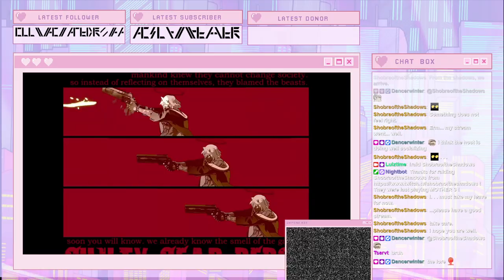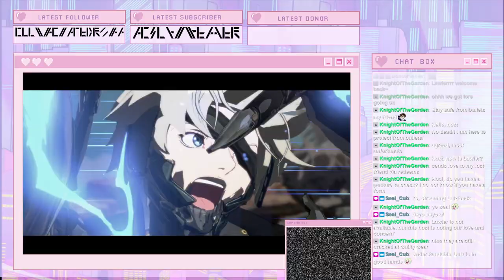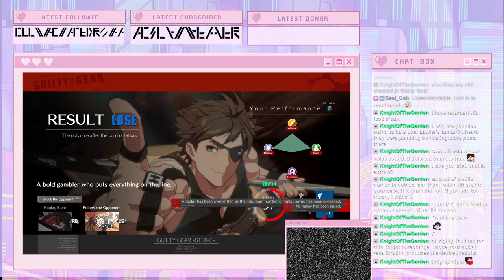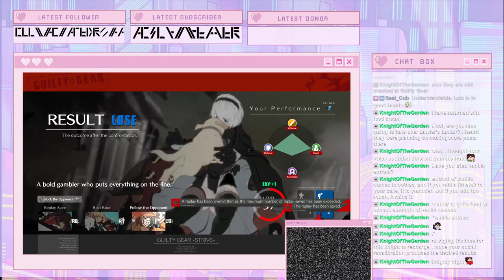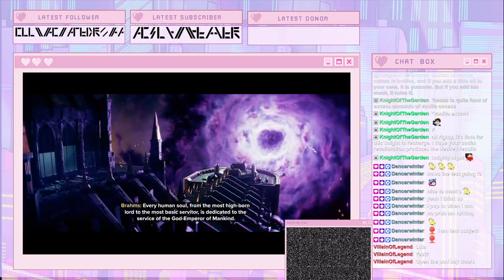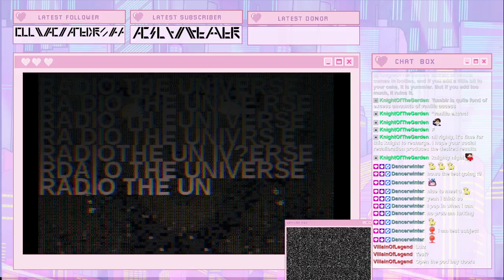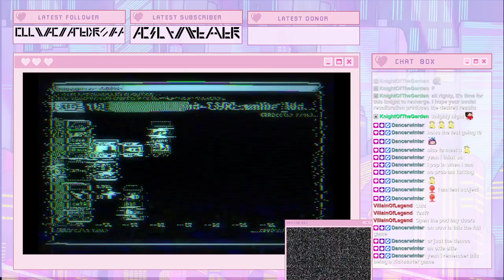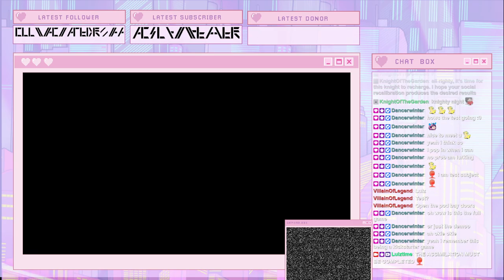day 98 of ongoing network assimilation. test subjects required for procedural re-socialization.